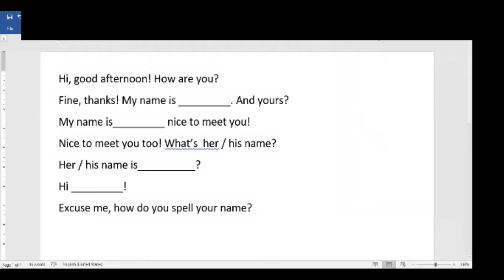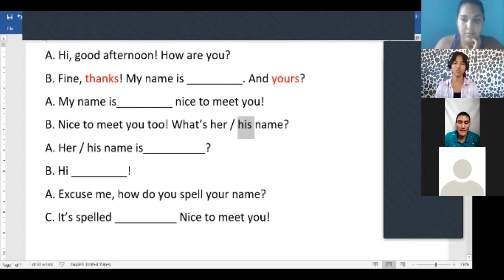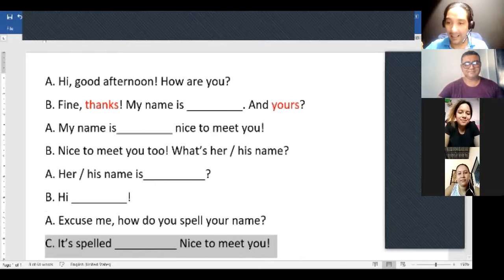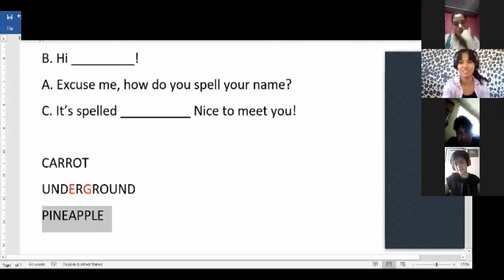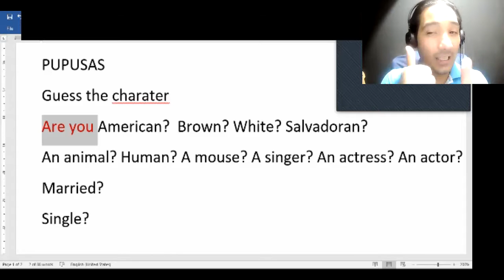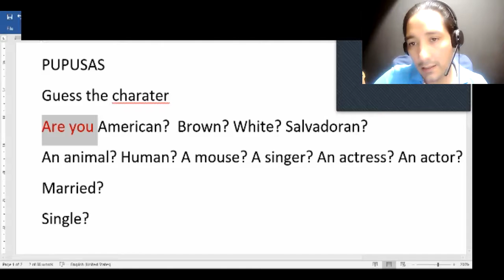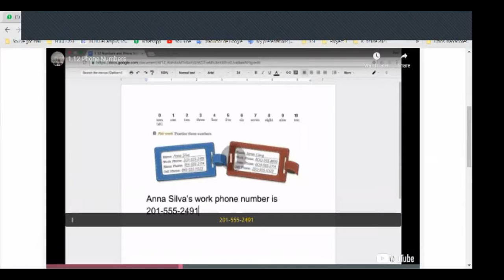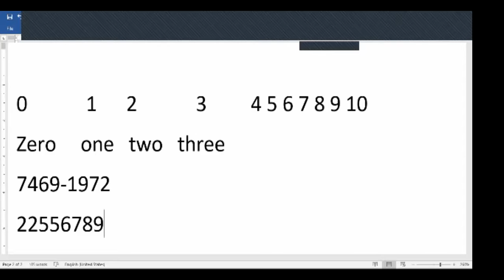Ingles Corporativo- Numbers 1 - 10 & Phone numbers.